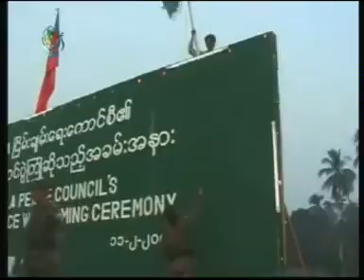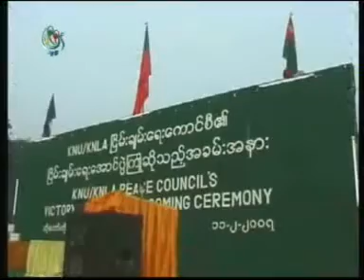mgtoo dvb 01092010wed Bo Htain Mg